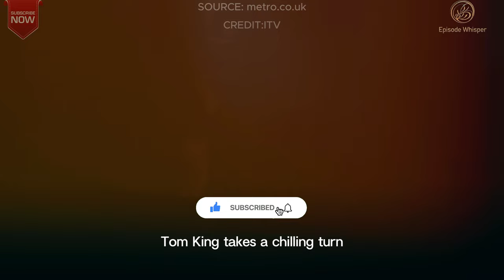Emmerdale ‘confirms’ bone-chilling outcome of Belle and Tom King story in throwaway scene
Uncover the gripping twists in Emmerdale as Belle Dingle confronts her manipulative husband, Tom King. Dive into the complexities of gaslighting and emotional abuse in this thrilling storyline. Join us as we dissect the bone-chilling outcome hinted at in a recent episode and speculate on what lies ahead for Belle and Tom.

This video utilizes images obtained through Google search. Additionally, I have diligently sourced information from both domestic and international newspapers to create the content in this video.

To Team YouTube : - This video is under YouTube policies of reaction channels on which many channels run... You should have no issue with it!